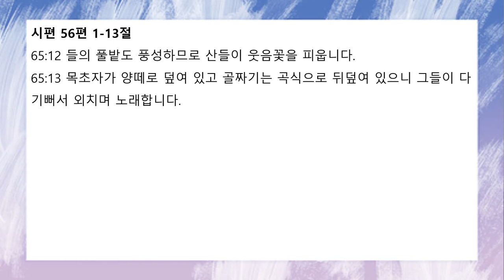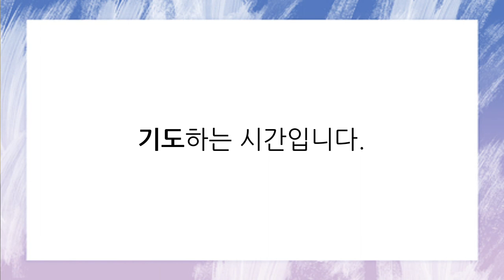[함께공동체] 2022-03-25 (금) | 아침기도회 | 시편 65편